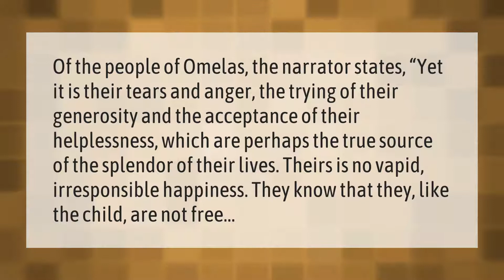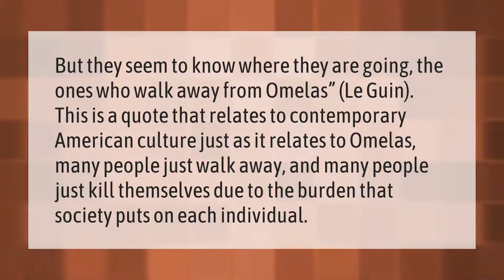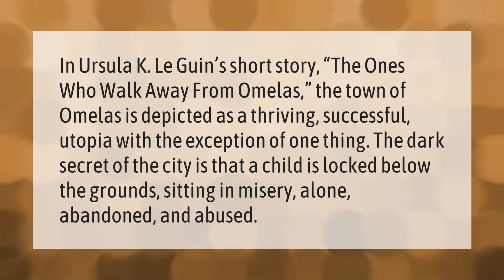Are the citizens of Omelas truly happy?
00:00 - Are the citizens of Omelas truly happy?
00:39 - Does the ones who walk away from Omelas relate to American culture today?
01:08 - What terrible paradox must those who observe the suffering child face?
01:36 - Is omelas a utopia or dystopia?
02:03 - What is the theme of the one who walks away from Omelas?
02:29 - What is the city of Omelas like?

Laura S. Harris (2021, February 19.) Are the citizens of Omelas truly happy?
    AskAbout.video/articles/Are-the-citizens-of-Omelas-truly-happy-219970